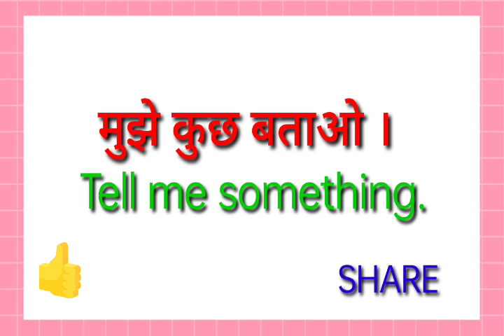mujhe kuch batao ka translation kya hoga//mujhe kuch batao ka translation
mujhe kuch batao ka translation kya hoga
mujhe kuch batao ka translation

hit likes.

lots of  ❤️